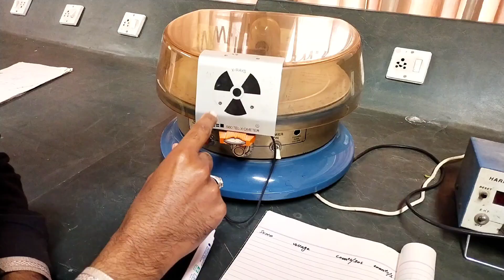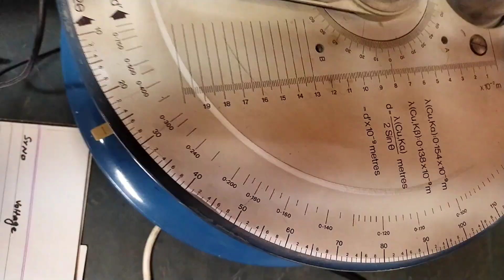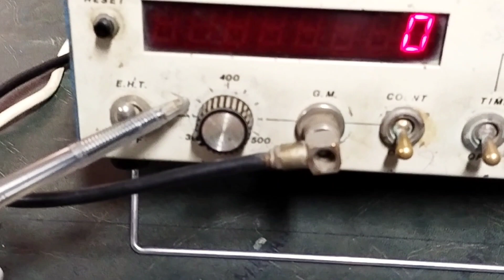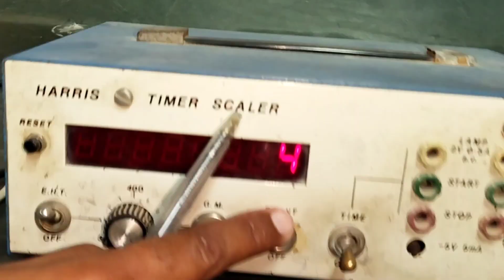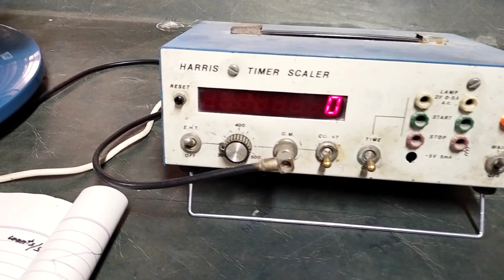Bs Physics 7th Determination of Bragg's Law Using X -Ray Diffraction